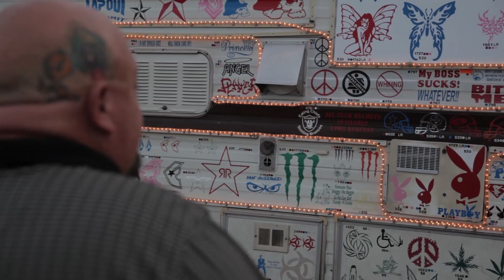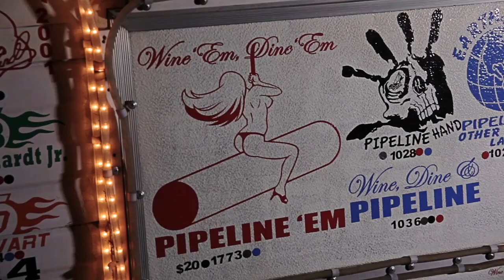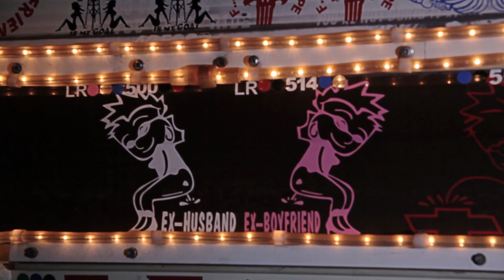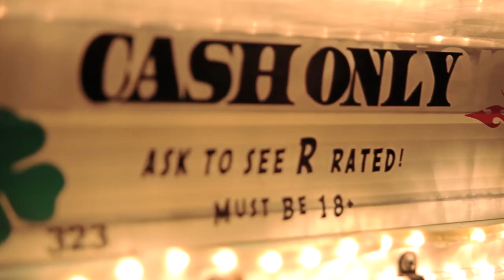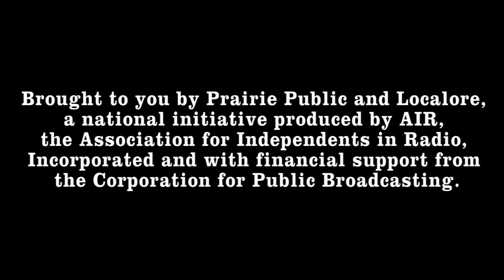Tattoo Your Ride, Not Your Hide